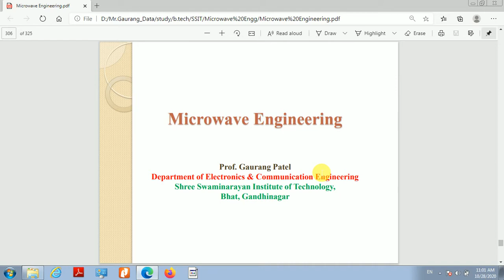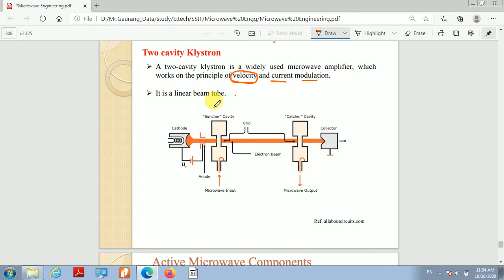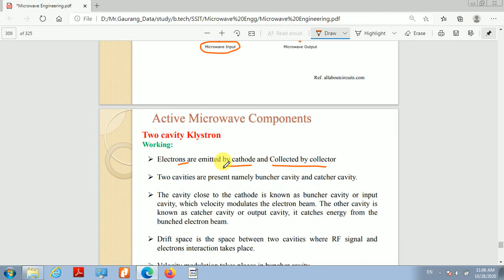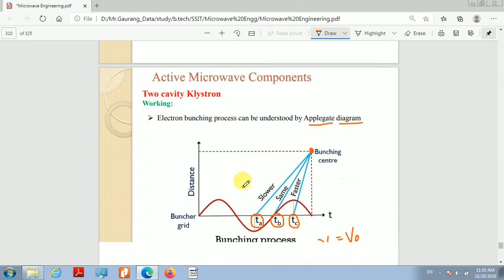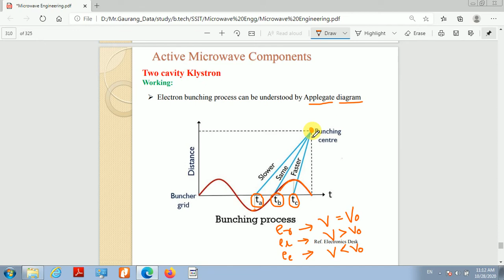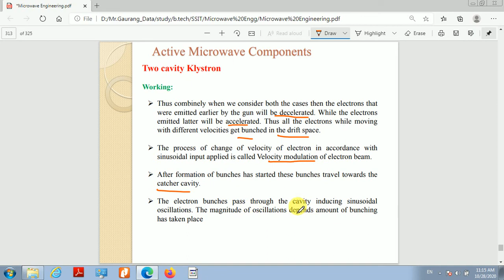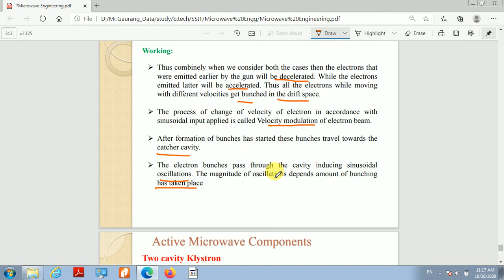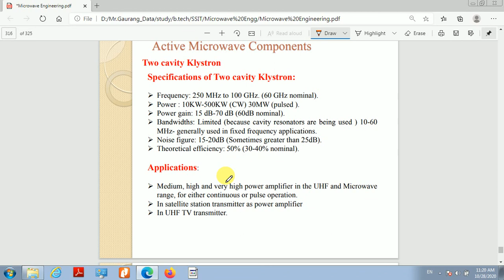MW UNIT 5 L 6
Two Cavity Klystron